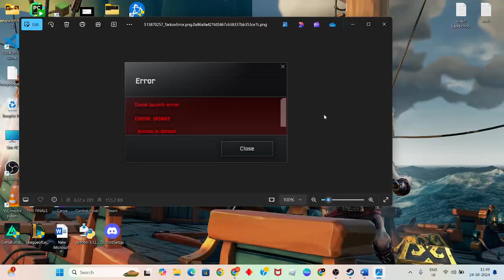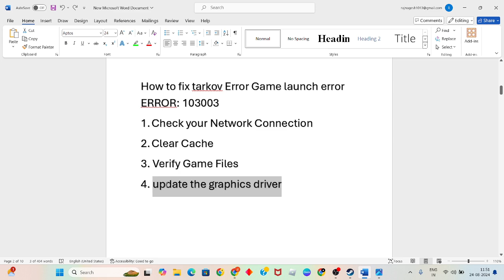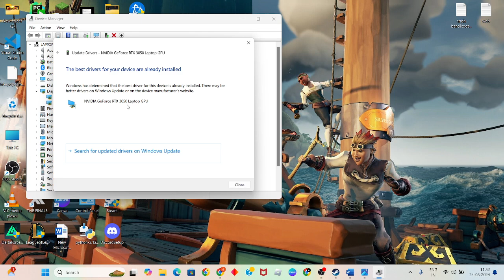How To Fix Escape From Tarkov Game Launch Error 103003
In this video i'm showing and making you for How To Fix Escape From Tarkov Game Launch Error 103003. If it doesn't work, restart your game and try again. Also make sure the issue isn't on the end of your network service provider.